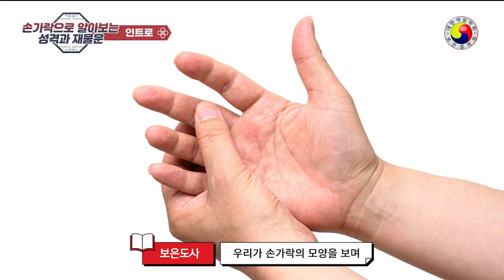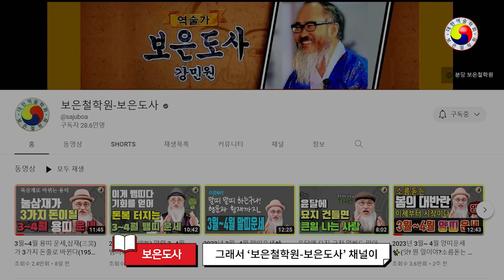이런 손 모양은 천금을 손에 쥐며 이런 손 모양을 가진 여성은 본능적이고 매우 개방적이다(손가락 모양만 봐도 한눈에 보이는 당신의 재물운!!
손가락 관상의 종류와 손가락 모양으로 보는 관상 살펴보기